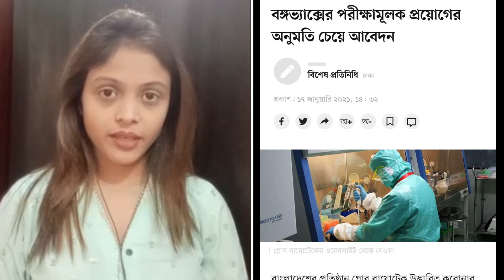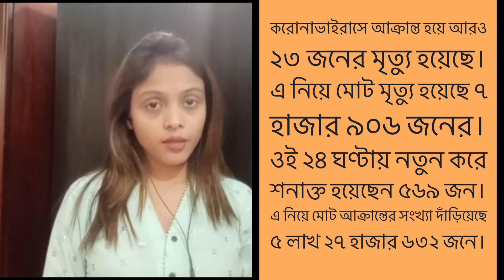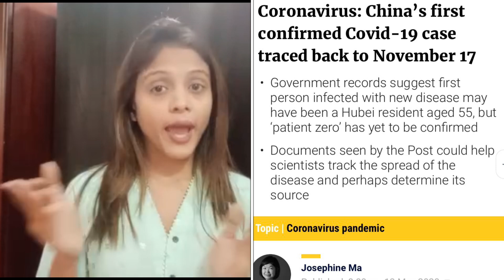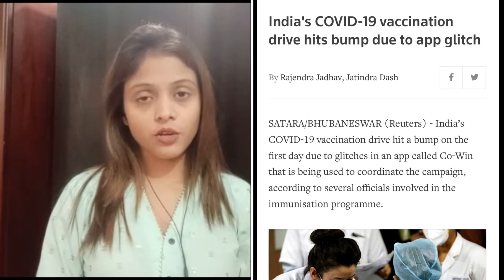বাংলাদেশের নিজস্ব টিকা প্রস্তুত | Runner TV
বাংলাদেশের প্রতিষ্ঠান গ্লোব বায়োটেক উদ্ভাবিত করোনার টিকা বঙ্গভ্যাক্সের পরীক্ষামূলক প্রয়োগের নীতিগত অনুমোদনে নথিপত্র জমা দিয়েছেন গবেষকেরা। আজ রোববার দুপুরে বাংলাদেশ মেডিকেল রিসার্চ কাউন্সিলের (বিএমআরসি) কর্মকর্তারা এই রিসার্চ প্রটোকল জমা নেন।

রিসার্চ প্রটোকল জমা দেওয়ার সময় বঙ্গবন্ধু শেখ মুজিব মেডিকেল বিশ্ববিদ্যালয়ের হেপাটোলজি বিভাগের অধ্যাপক মামুন আল মাহতাব, ঢাকা বিশ্ববিদ্যালয়ের (ঢাবি) ফার্মেসি বিভাগের অধ্যাপক সিতেশ চন্দ্র বাছাড়, রোগতত্ত্ব, রোগনিয়ন্ত্রণ ও গবেষণা প্রতিষ্ঠানের (আইইডিসিআর) পরিচালক অধ্যাপক তাহমিনা শিরিন উপস্থিত ছিলেন। এ ছাড়া গ্লোব বায়োটেকের কয়েকজন গবেষক ও কর্মকর্তাও উপস্থিত ছিলেন।